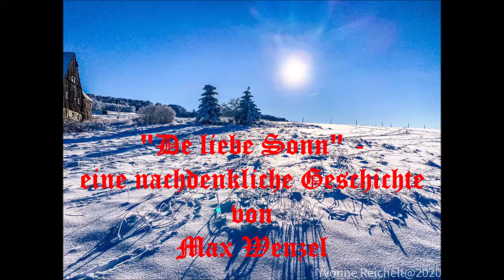De liebe Sonn - Geschichten aus dem Seiffener Pfarrhaus - Folge 19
Eine wunderbar ermutigende Geschichte von Max Wenzel